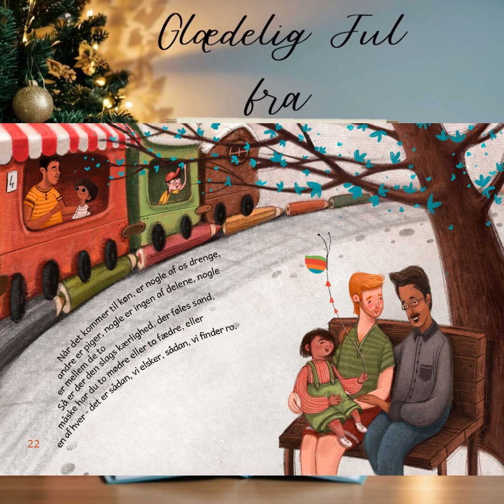22. December! Lydbog: Bogen Om Dig Og Mig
Få 15% rabat på den trykte bog med koden: Youtube15

Da det er Elisabeth Reppel, forfatter til Økomusen-serien, der har kreeret videoen, Kan du også få en samlet rabat på 30% på hele din ordre, hvis Økomusen tager cyklen, Økomusen sparer på energien eller hele serien er med i kurven. Så skal du anvende koden: YoutubeBarn30

Glædelig 22. Dec.

Følg med hver dag frem til jul, hvor vi afslører en ny Lyd- og/eller E-bog, som er tilgængelig på din foretrukne streaming-tjeneste.

Dagens overraskelse er Bogen Om Dig Og Mig som kan findes som E-bog hos: Ereolen, Saxo og Mofibo.

Mangler din foretrukne streaming platform, så skriv navnet på den i kommentarfeltet, så vil vi se om vi kan nå at lægge overraskelserne derpå også.